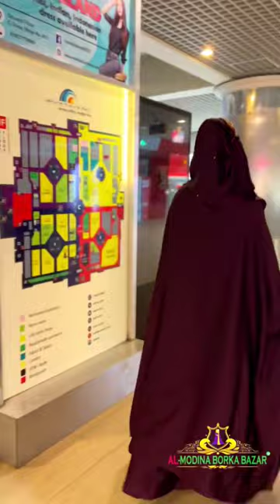শেষ পর্যন্ত দেখুন আমাদের যমুনা ফিউচার পার্ক আউটলেট চিনতে সহজ হবে ।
আলহামদুলিল্লাহ আল-মদিনা বোরকা বাজার এর সন্মানিত ক্রেতা,বোরকা প্রিয়সীদের সমাগম চোখে পড়ার মত। ক্রেতারা নতুন নতুন বোরকা পেয়ে স্বতিতে মাতোয়ারা।
আমাদের আউটলেট এ আপনাদের সবার আমন্ত্রণ রইলো। আপনি আসছেন তো ?👈👈
𝐎𝐮𝐭𝐥𝐞𝐭 𝐀𝐝𝐝𝐫𝐞𝐬𝐬:-
🙁(Shop No: 005. Zone-D Floor-2 Jamuna Future Park).
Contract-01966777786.